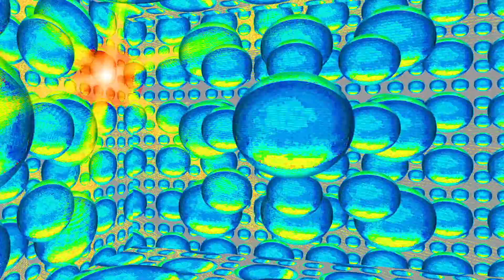PROJECTION VIDEO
Created by Little Men Entertainment. Some of our clients include HBO, MTV, A & E, Margaret Cho and others